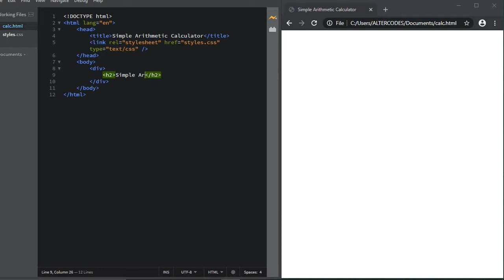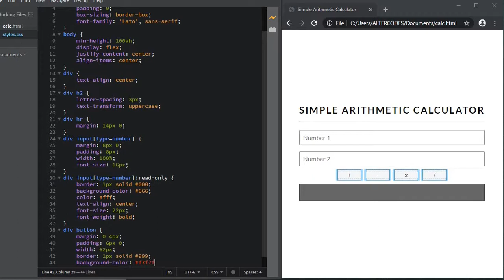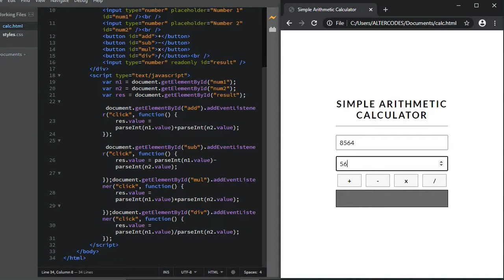Simple Arithmetic Calculator | HTML, CSS and JavaScript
Hypertext Markup Language is the standard markup language for documents designed to be displayed in a web browser. It can be assisted by technologies such as Cascading Style Sheets and scripting languages such as JavaScript.

Cascading Style Sheets is a style sheet language used for describing the presentation of a document written in a markup language like HTML. CSS is a cornerstone technology of the World Wide Web, alongside HTML and JavaScript.

JavaScript, often abbreviated as JS, is a programming language that conforms to the ECMAScript specification. JavaScript is high-level, often just-in-time compiled, and multi-paradigm. It has curly-bracket syntax, dynamic typing, prototype-based object-orientation, and first-class functions.